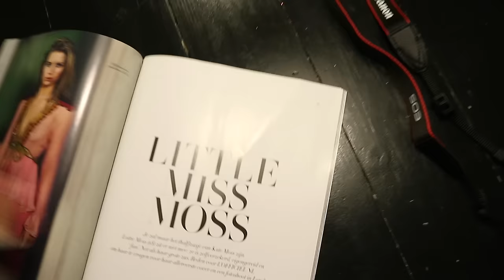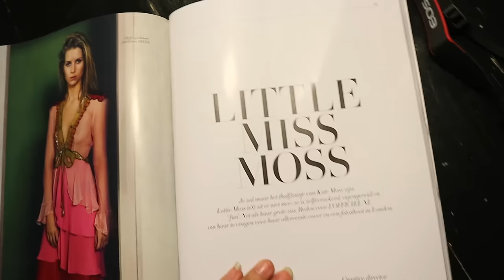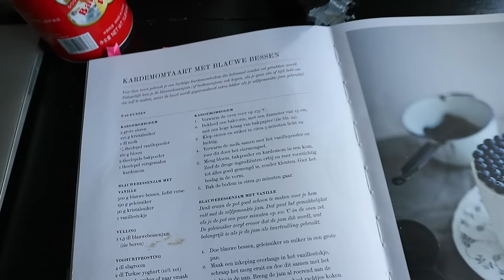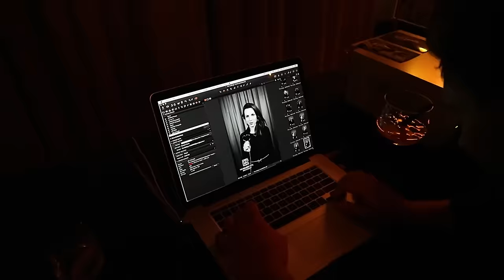VALENTIJNSDAG & NAJIB AMHALI - Jamie Li VLOG #1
Wow, dit is mijn allereerste vlog! Vanaf nu geef ik je iedere week een kijkje in mijn leven. Mijn leven als eigenaresse van QUARTER magazine, journaliste, columniste, mode- en beautyspecialist, moeder van twee zoontjes en super shopaholic. Deze week: een werkdagje in The Hoxton Hotel, de verjaardag van mijn vader, het maken van mijn favoriete taartje, de blauwe bessen kardemom- taart en ik sluit de week af met Valentijnsdag & Najib Amhali. Vond je het leuk?

(Het recept van de Blueberry Kardemom cake vind je in Trendy Taarten van Linda Lomelino

Over mij
Hi, leuk dat je kijkt! Mijn naam is Jamie Li, ik ben 28 jaar, woon in Amsterdam en moeder van Lenny en Kay. Sinds 2007 schrijf ik columns over mijn leven en over wat mij dagelijks bezighoudt. Inmiddels worden ze zo goed gelezen, dat mijn website mijn main job is geworden, yay! Elke woensdag vind een nieuwe column op quarter-magazine.com. Verder: ik kom uit de bladenwereld (5 jaar mode- en beautyjournaliste geweest voor bekende glossy tijdschriften) en die liefde voor print zal nooit over gaan. Vandaar dat ik ook nog steeds werk als freelance journaliste. Hobby's? Taartjes bakken, grafisch vormgeven en fotografie! Verder kom ik niet aan mijn hobby's toe vanwege de kids ;).

In mijn video’s:
In mijn wekelijkse vlog vind je het verlengde van mijn columns: een kijkje in mijn leven. Dat houdt in, alles over mijn werk, ik neem je mee naar de leukste beauty- en mode events, chillen met Lenny en Kay, tips over mode, beauty en bakken, achter de schermen bij interviews met BN’ers, hotspots en vooral heel veel fun.

Iedere maandag een nieuwe video!

Wil je iets weten? Stel gewoon je vraag en ik doe mijn best zo snel mogelijk te antwoorden. Bedankt als je kijkt!

Liefs,

Jamie Li